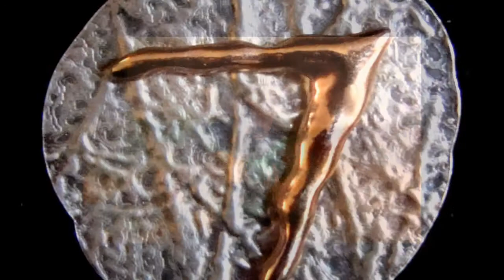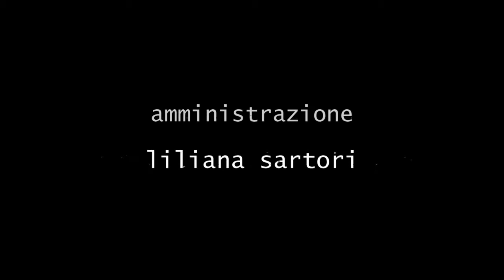SEVEN - AVARIZIA/GREED - Artists #1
SPAZIO-TEMPO ARTE
Presenta
SEVEN - AVARIZIA / GREED
I 7 Peccati Capitali come non li avete mai visti
a cura di Roberto Ronca
Musiche di SAV - Saverio D'Andrea

BENEVENTO - Museo ARCOS - via S. Borgia, 1 (Angolo Corso Garibaldi)
dal 31 marzo al 15 aprile 2012

Dopo il grande successo di GOLA, INVIDIA, ACCIDIA e SUPERBIA arriva il quinto appuntamento di SEVEN con AVARIZIA, in una prestigiosa location: il museo ARCOS di Benevento, superbo, come l'evento richiede, con i suoi magnifici interni e la sua posizione strategica al centro della città.

Tutte le Musiche di "SEVEN - AVARIZIA" sono di SAV (Saverio D'Andrea)

PITTURA, SCULTURA, FOTOGRAFIA, VIDEOART, GRAFICA, DIGITAL, INSTALLAZIONI INTERATTIVE, PERFORMANCES